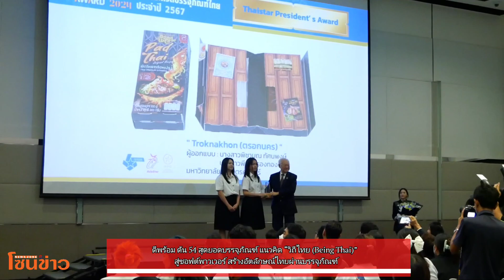ดีพร้อม ดัน 54 สุดยอดบรรจุภัณฑ์ แนวคิด “วิถีไทย (Being Thai)”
สู่ซอฟต์พาวเวอร์ สร้างอัตลักษณ์ไทยผ่านบรรจุภัณฑ์

กรมส่งเสริมอุตสาหกรรม หรือ ดีพร้อม (DIPROM) มอบรางวัลการประกวดบรรจุภัณฑ์ไทย ประจำปี 2567 (ThaiStar Packaging Awards 2024) ในงาน ProPak Asia 2024 พร้อมดัน 54 สุดยอดบรรจุภัณฑ์ แนวคิด “วิถีไทย (Being Thai)” ที่มีความโดดเด่นด้านการออกแบบ (Design) ประโยชน์การใช้งาน (Functionality) หรือการใช้วัสดุ (Material) ที่ส่งเสริม “ซอฟต์พาวเวอร์ : Soft Power” เพื่อสื่อสารอัตลักษณ์ความเป็นไทยผ่านบรรจุภัณฑ์